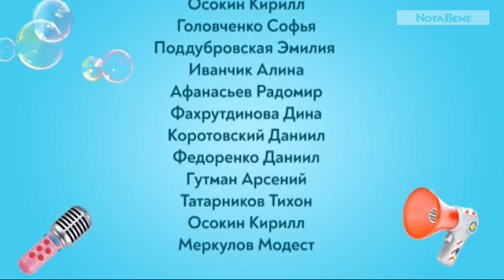NotaBene. Дети: Новый сезон 4 выпуск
Как спасти нашу планету от мусора?